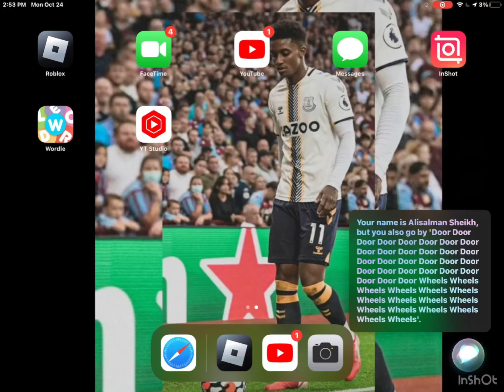I love yall in a sus way I mean not in a sus way